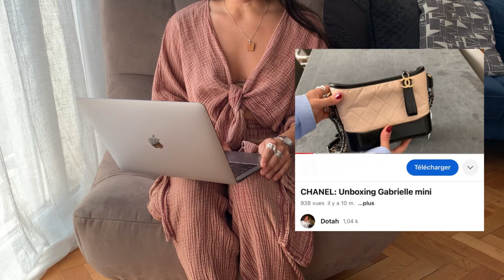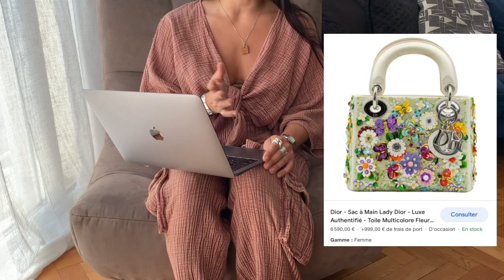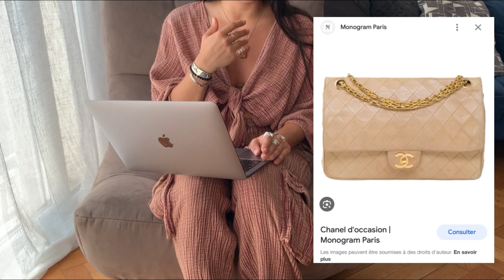Les sacs de chaînes luxe FR que je préfère!